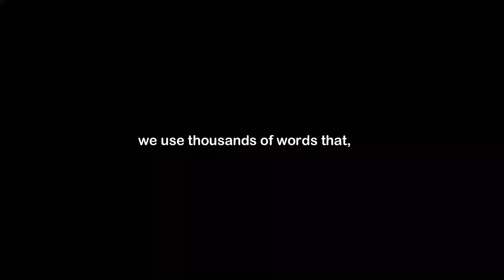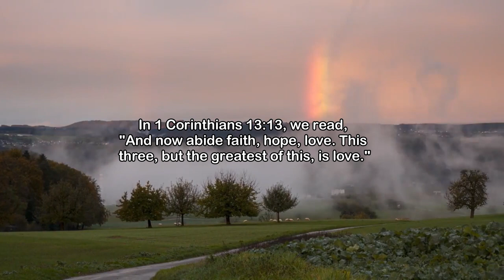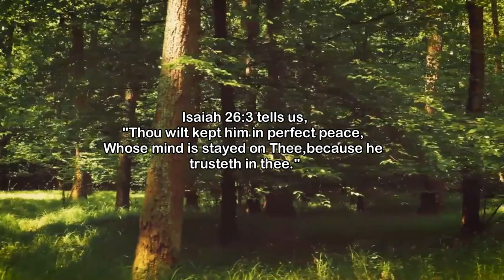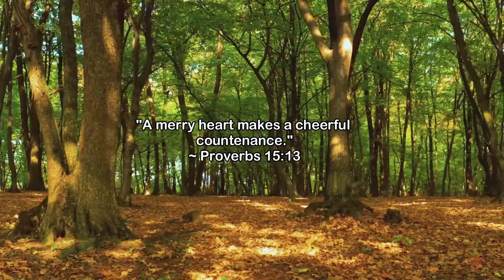365 Daily Devotional : Words to Ponder | January 31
January 31 - Words to Ponder
365 Daily Devotional
Motivational Speech

In this world of sadness and strife, Satan would rob us of love, peace, hope, and happiness. However, there will soon be a day of rejoicing, for when Jesus comes, only words of praise will pass our lips.